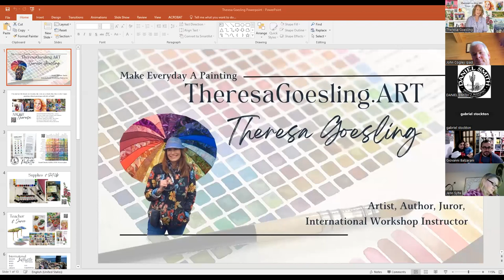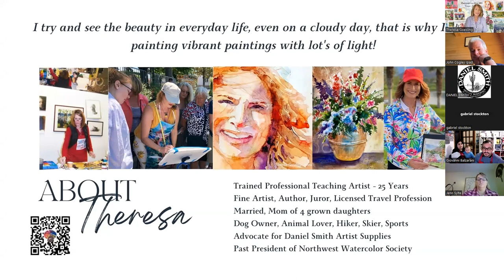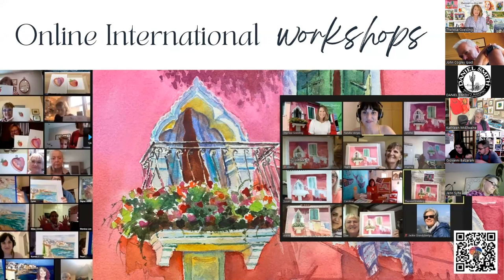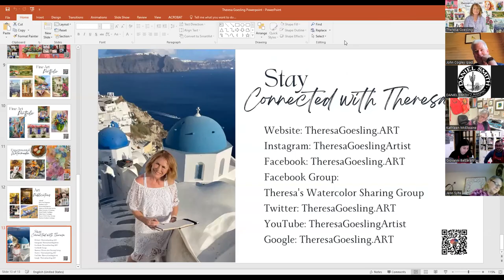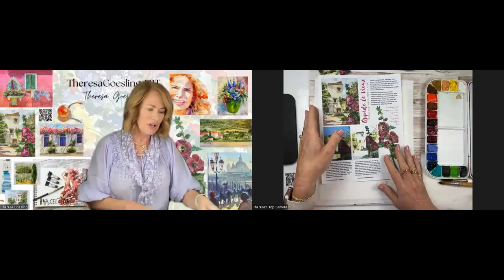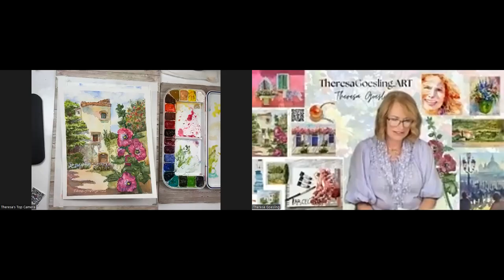Live with John Cogley and Theresa Goesling